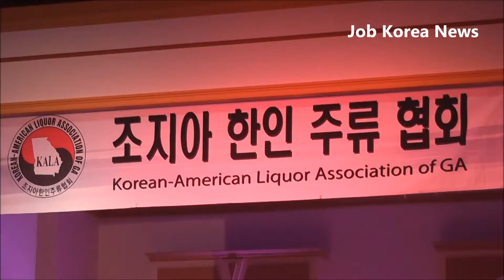주류협회 송년의 밤 2013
지난22일 둘루스 KTN에서 조지아 한인 주류협회 송년회를 갖고 새로운 한 해를 다짐하는 시간을 가졌다.

이날 주류협회는 도매인협회 식품협회 등의 경제단체를 비롯 여성골프협회  노인회 등 한인단체 그리고 주류벤더업체 관계자 250여명을 초청 감사의 마음을 전했다